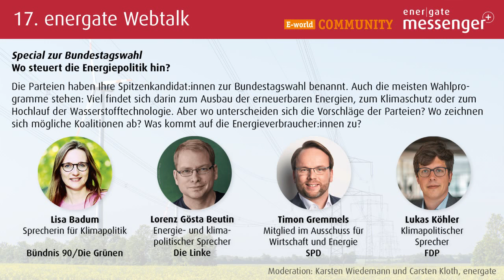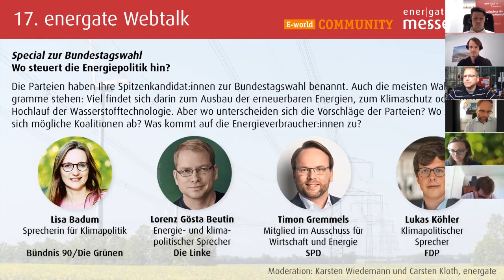energate Webtalk #17: Wo steuert die Energiepolitik hin? (Special zur Bundestagswahl)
Die Parteien haben Ihre Spitzenkandidat:innen zur Bundestagswahl benannt. Auch die meisten Wahlprogramme stehen: Viel findet sich darin zum Ausbau der erneuerbaren Energien, zum Klimaschutz oder zum Hochlauf der Wasserstofftechnologie. Aber wo unterscheiden sich die Vorschläge der Parteien? Wo zeichnen sich mögliche Koalitionen ab? Was kommt auf die Energieverbraucher:innen zu?

Mit Lisa Badum, Sprecherin für Klimapolitik, Bündnis 90/Die Grünen,
Lorenz Gösta Beutin, Energie- und klimapolitischer Sprecher, Die Linke,
Timon Gremmels, Mitglied im Ausschuss für Wirtschaft und Energie, SPD
Lukas Köhler, Klimapolitischer Sprecher, FDP

Moderiert von Karsten Wiedemann und Carsten Kloth, energate